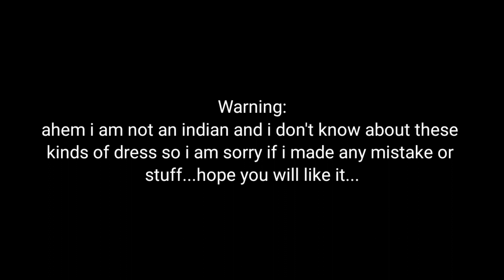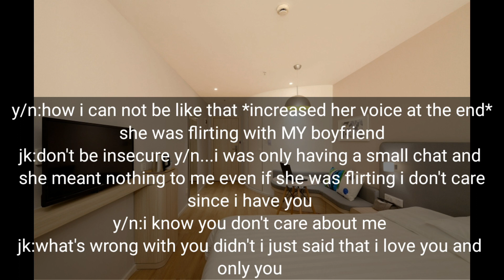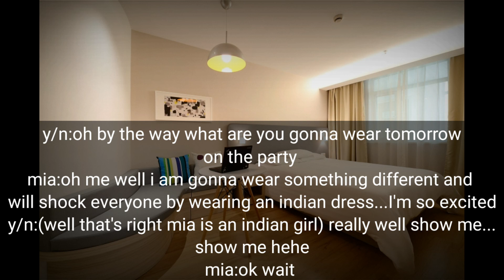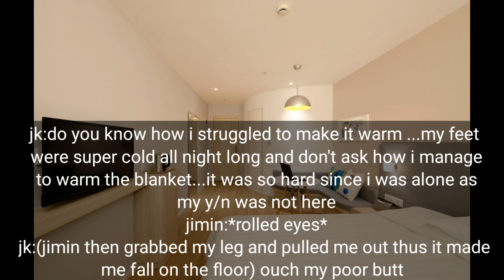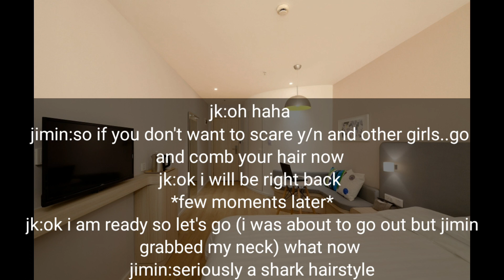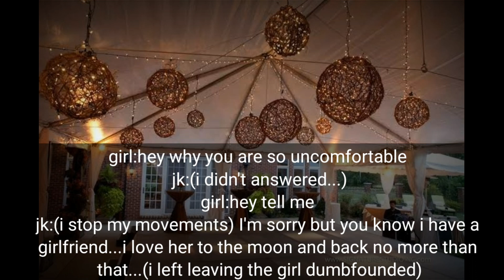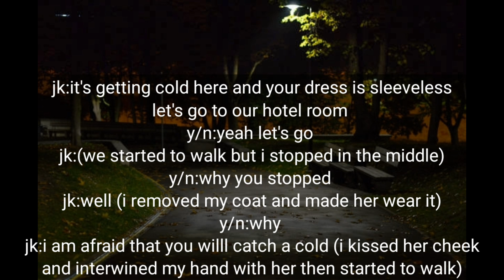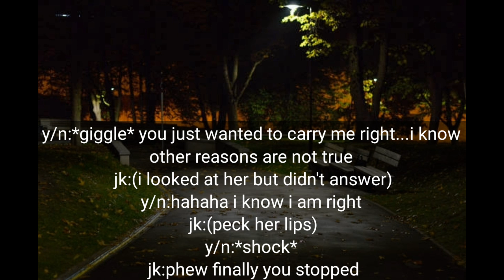you wear a lehanga for the first time but he saw you dancing with someone else and got jealous/JK ff